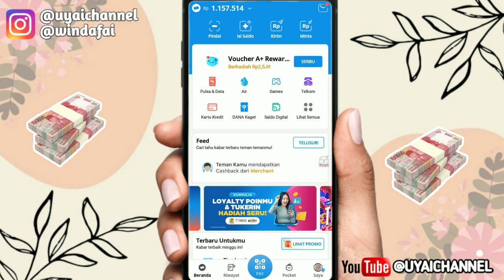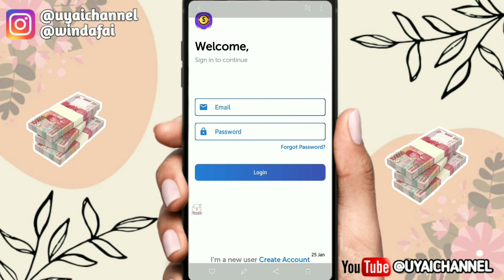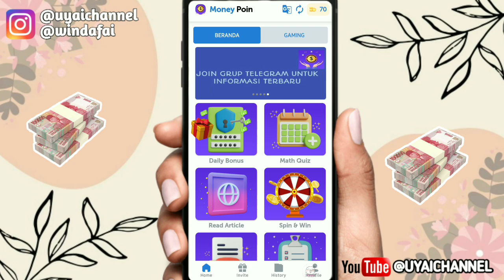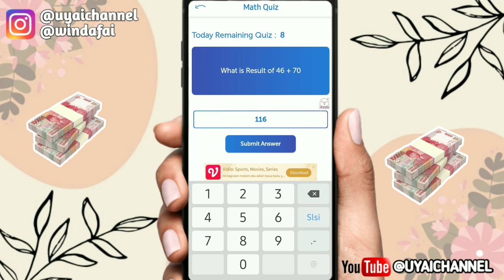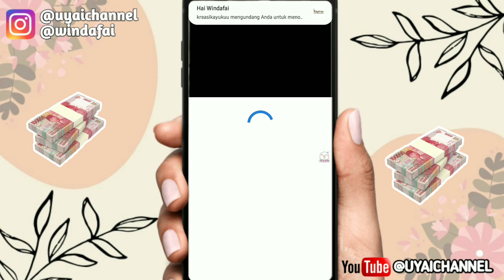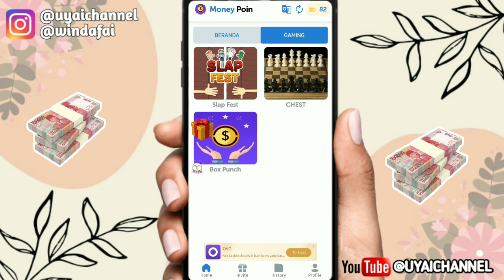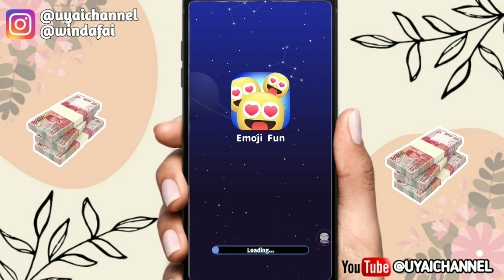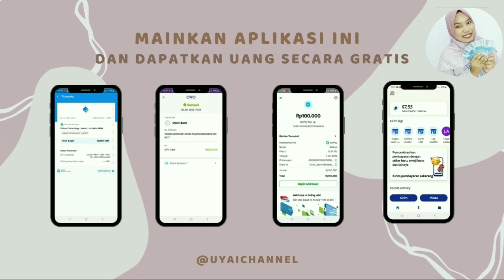💥BARU RILIS! GAME PENGHASIL UANG 2023 TERBUKTI MEMBAYAR, GAME PENGHASIL SALDO DANA